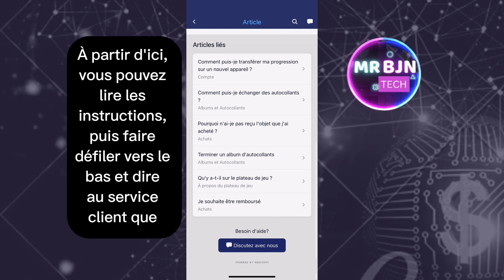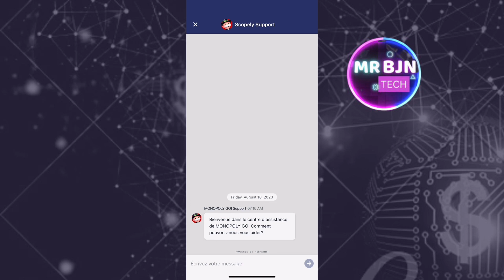Comment Recuperer Son Compte Monopoly Go (Facile)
Dans cette vidéo, je vais vous montrer Comment Recuperer Son Compte Monopoly Go.